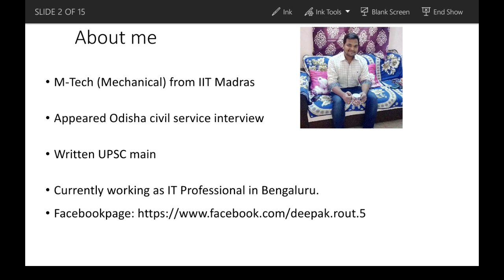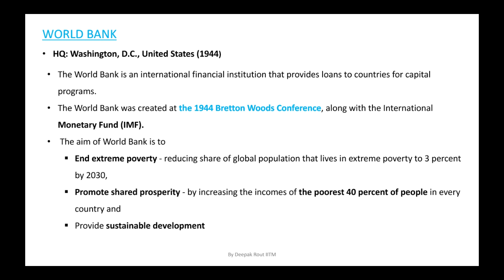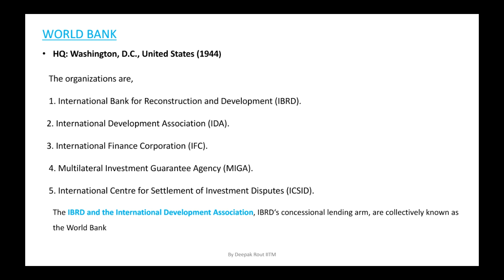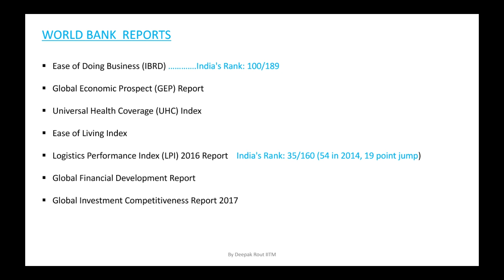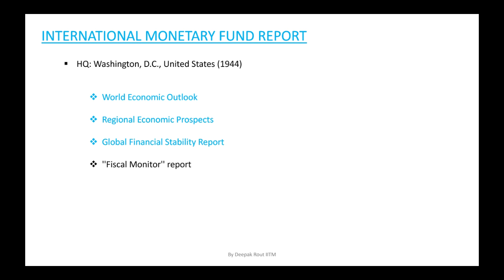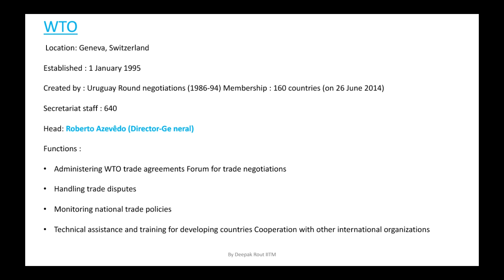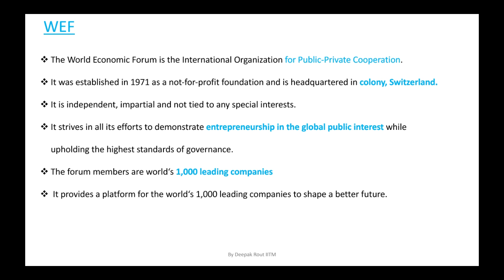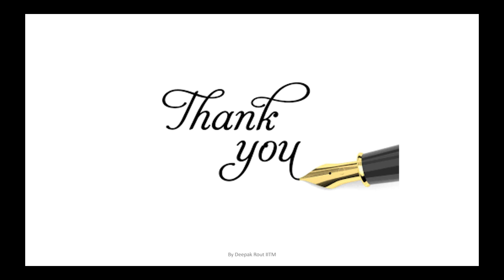IMP index and report of international organisations for ASO/OPSC/BANKING/ssc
KALINGA COMPETITIVE ACADEMY
KALINGACOMPETITIVEACADEMY
Kalinga competive academy